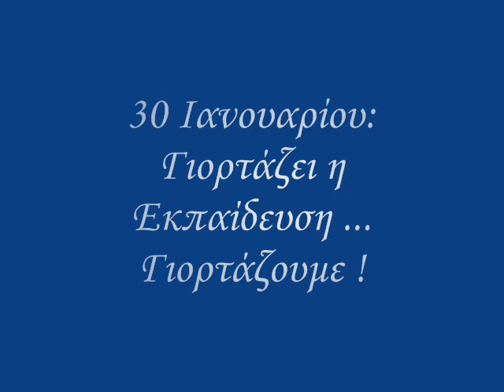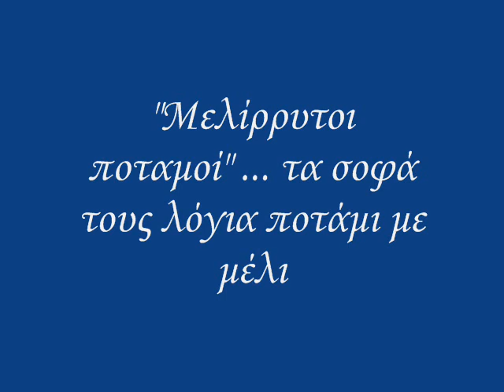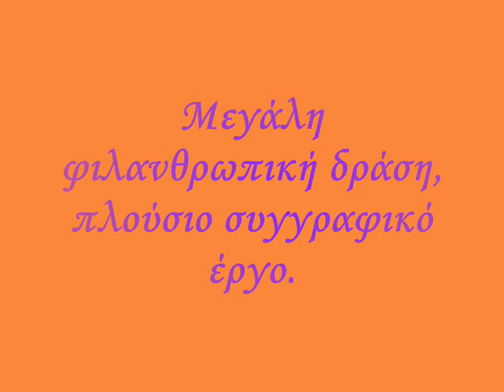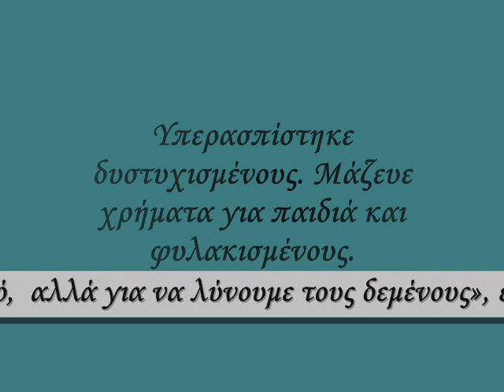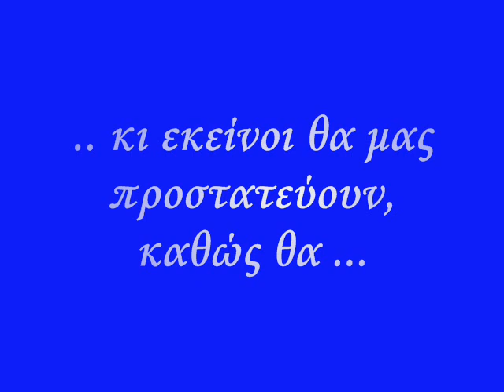3 ierarxes film